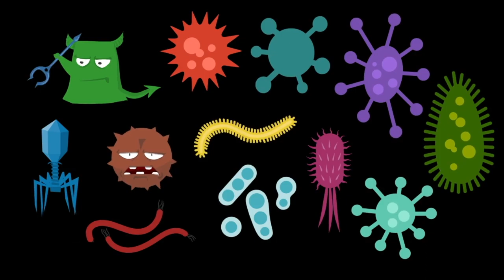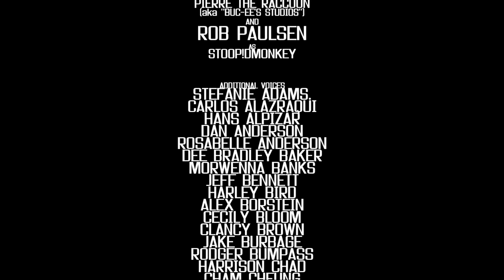The Funny Cartoons Show (2022 / NEW SERIES) - Season 1, Episode 5: I Hate Logos!: Vol. 8-13